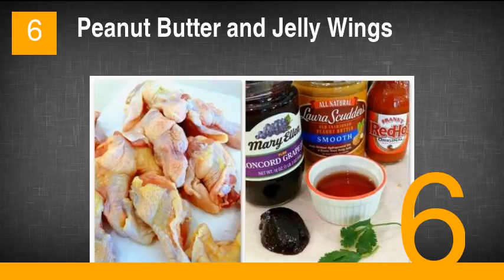The Most Disgusting Super Bowl Foods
1. White Castle Dip
2. Bacon and Beer Pancakes
3. Bacon Explosion
4. Cheese Curd
5. Hot Chipped Beef Dip
6. Peanut Butter and Jelly Wings
7. Bologna Cake
8. Buffalo Wing Cupcakes